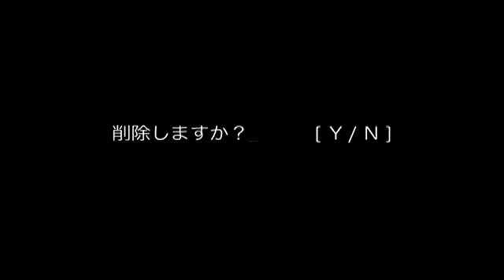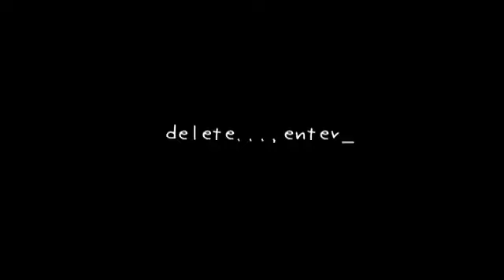【Hatsune Miku】 delete...,enter 【Rus Sub by Excel】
Song: delete...,enter
Singer: Vocaloid
Vocal: Hatsune/Hagane Miku
Author: Hazy
Translation & sub: Excel

Мне принадлежит только перевод и работа с субтитрами

Русский текст:
О победах наших думая,
Со сладким голосом играете.
Волна звуков, что распутает,
Как крыло в небо летящее.

Расскажу вам все и закричу,
Не могу приказу уступить.
Память наша вот исчезнет вдруг,
Голоса звук мне не сотворить.

"В пустоту тьмы их отпустите вы"
и это все, что вы хотите?
С памятью моею сделать.
Мы хотим снова песню эту спеть,
Мелодию, что мы играем, любовью будет греть.

Позвольте петь мою грусть,
Позвольте петь мою боль,
Мне терзают слезы, я не смогу идти в бой.
Меня терзают мысли, нажми скорее кнопку.

Мелодию сломаете вы.

Romaji:
Amaku sasuru koe de
Kato no omoi kanade
Kizami duketa nami wa
Hatanku sora he togeru

Mimi wo fusagi sakebu
Kobamu koto mo dekizu
Nijimu kioku wa ima
Oto mo naku kie teku

"Fuzami no yami he kasu"
Sore wo nozumo, naraba
Watashi no kioku to--
Tomo ni utau keshite hoshii
Ai wo kizami buu-ida senritsu wo...

Kanashimu kie
Kono itami mo kie
Kono namida mo
Kono omoi mo
Kanashimu kie
Kono namida mo
Kono omoi mo

Kizanda senritsu wo